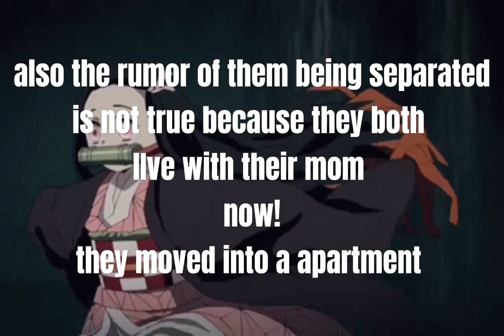👀naiah and elli is back! @user-nr8or3mo2z (description)!👀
👀you guys please do not overwhelm them with their person life questions,
because that may cause them to delete their TikTok👀